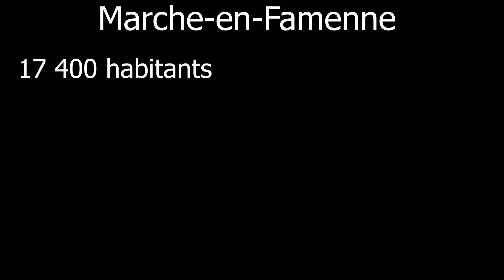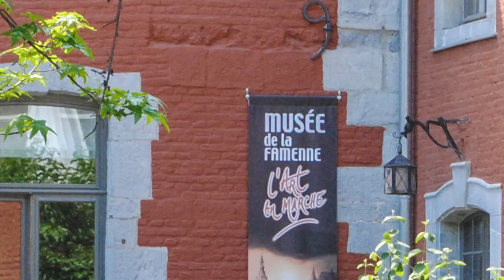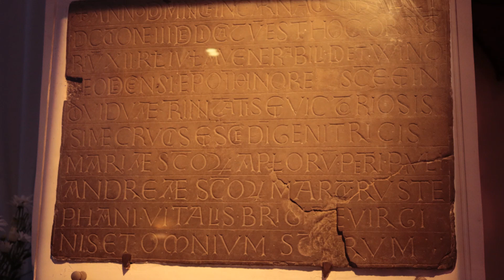marche en famenne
Nous nous rendons vers notre 10ème destination, non loin de Rochefort, vers une ville qui a su renaître tout en sauvegardant son passé. Située entre les vallées de la Lesse et L’Ourthe, nous sommes dans une ville qui mêle le charme de la tradition et du moderne, Marche-en-Famenne !
Aujourd’hui, on vous emmène au plateau du Gerny, avec Anne Walin, agricultrice et fromagère, au FAM – Famenne Art Museum, avec Thibaut Cassart, conservateur, et l’église Saint-Etienne, avec Daniel Rode, guide touristique.

Envie vous aussi de voyager près de chez vous?
Curieux de redécouvrir cette ville magnifiquement rénovée avec charme et tradition?
Retrouvez les informations sur cette ville via le site visitwallonia.be de notre partenaire incontournable de vos excursions, Wallonie Belgique Tourisme.